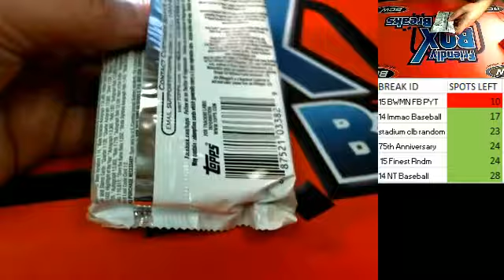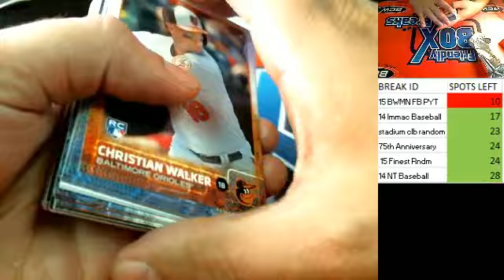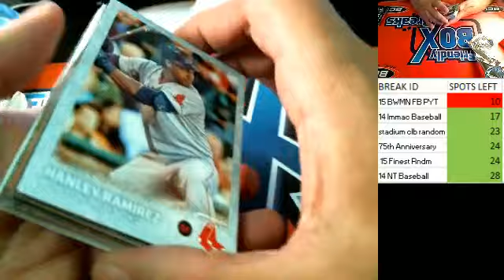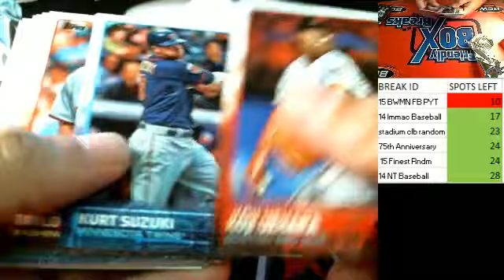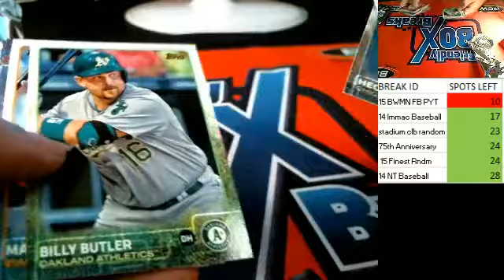2015 Buzz B pack id TPSPACK109